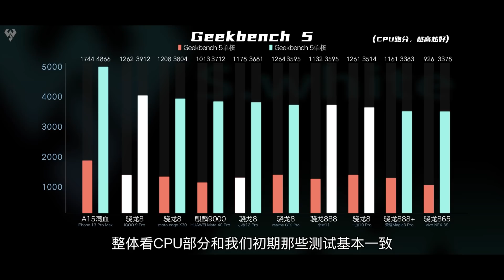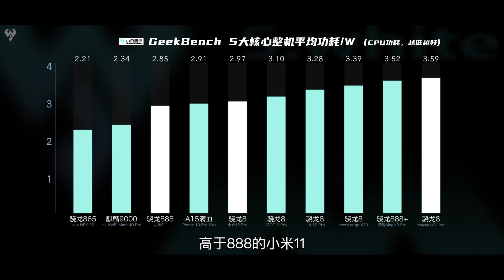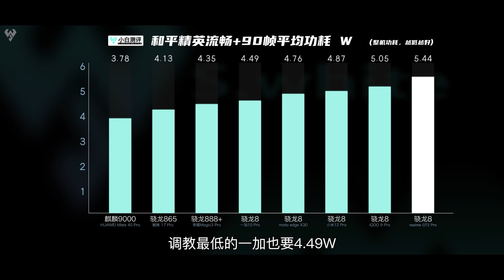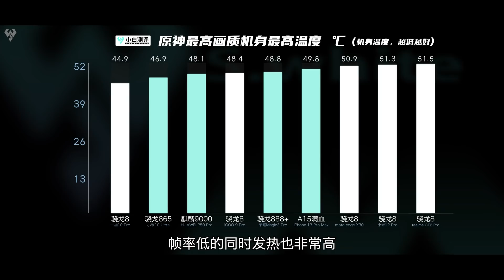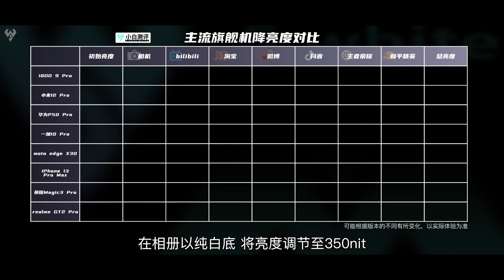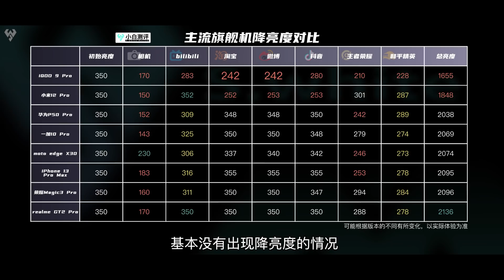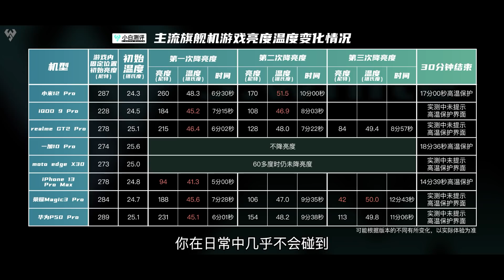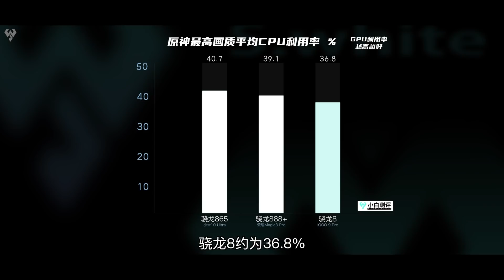「小白測評」 5台驍龍8旗艦手機全實測：我們提前模擬了夏天使用情況！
春節前的這波驍龍8旗艦各家情況我們都已經出了視頻，雖然天璣來勢洶洶，但2022年的大旗艦應該大部分還是驍龍8的天下。之前都是單個分析，這次我們集中目前所有已發布的新旗艦，再來系統的看看驍龍8的表現，而且這次花了大力氣幫你提前模擬了一下夏天使用這些手機的場景！全程實測乾貨，工作量爆炸～

小白測評 手機測評 驍龍8 本视频完全符合YouTube社区准则，没有任何违规行为。